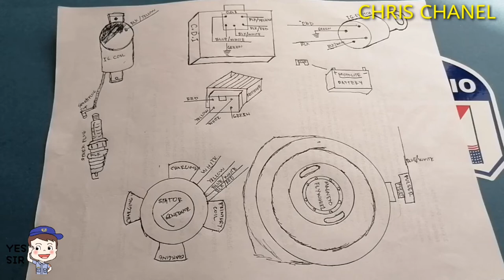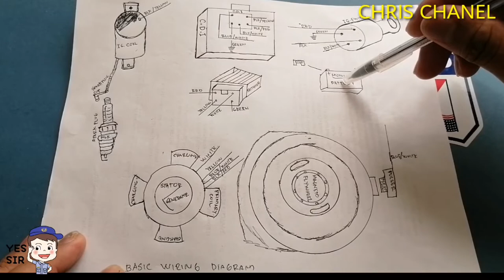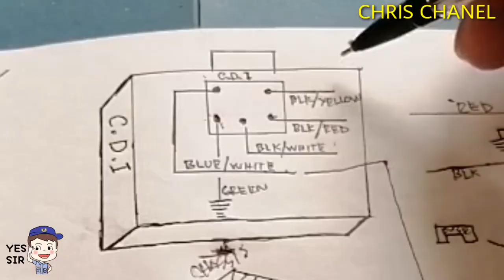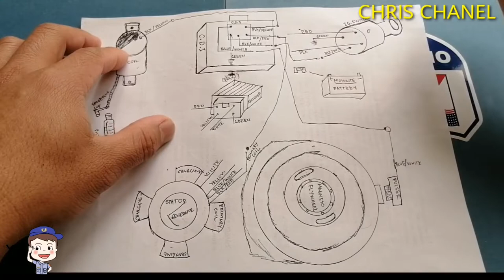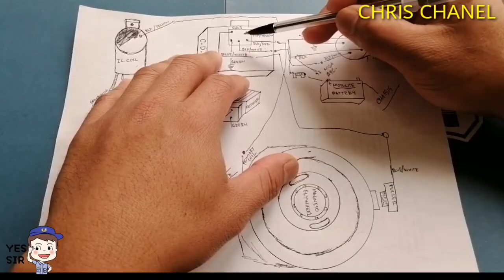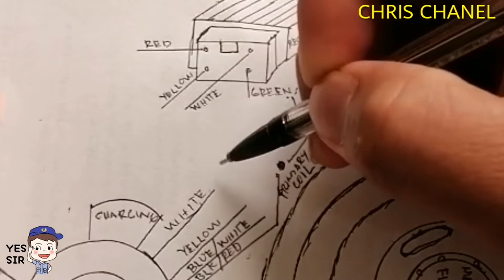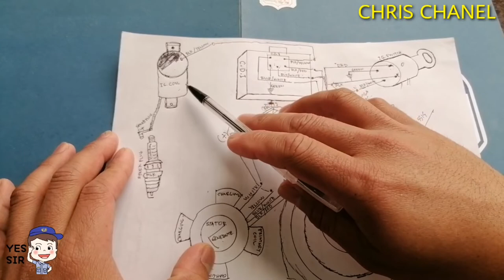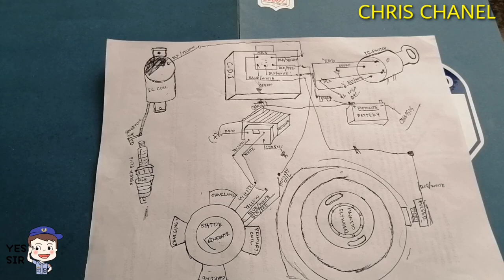PAANU GUMAWA NG WIRINGS NG MOTOR NATIN,NAPAKADALI LANG PALA